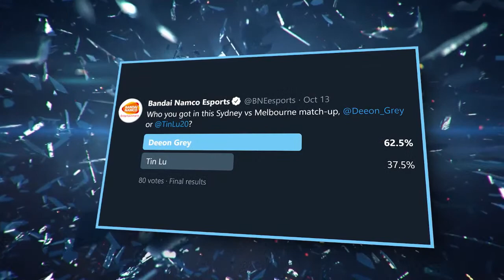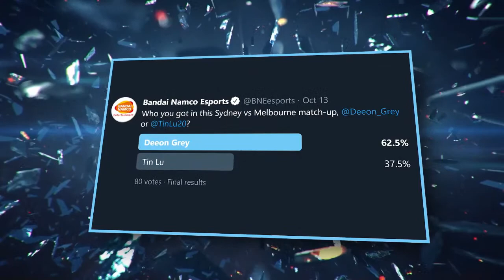GG DeeonGrey (Leroy) vs Tin Lu (Law) - T7OnlineChallenge: Australia - FT5